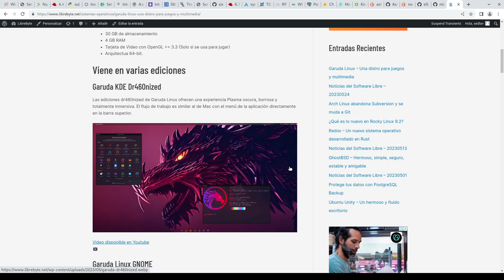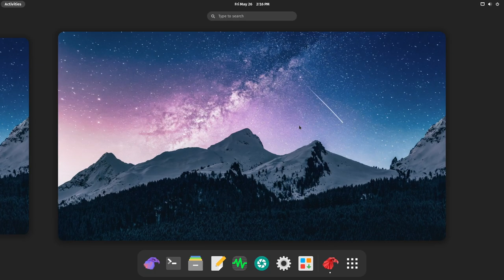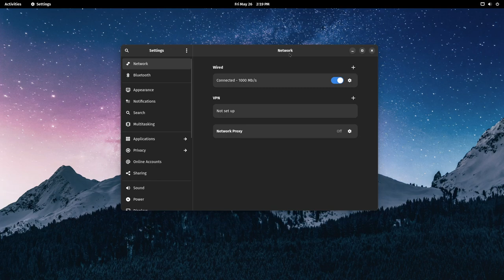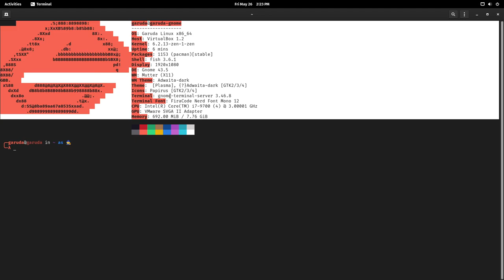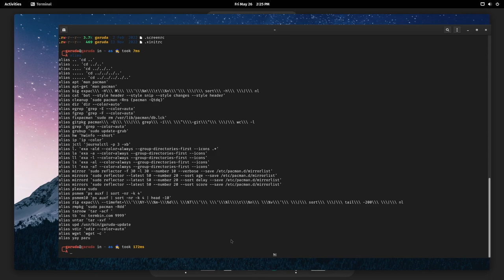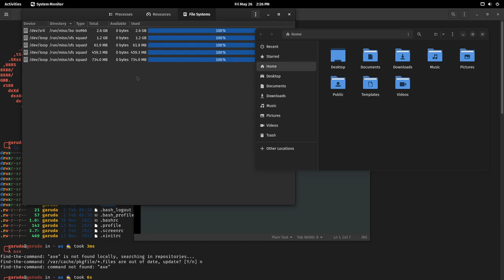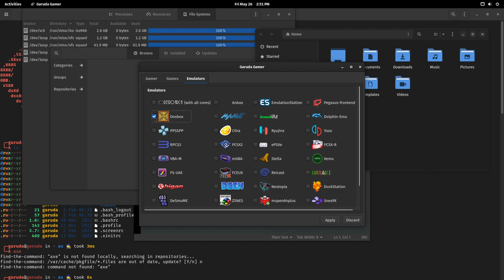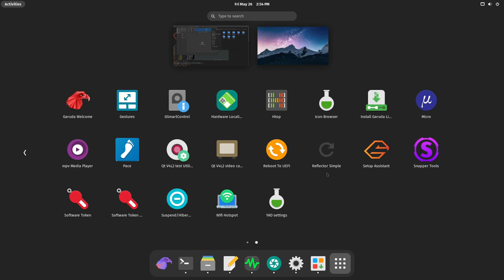Hago un análisis de Garuda Linux Edición MATE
En este video hacemos un análisis de Garuda Linux edición MATE.

Garuda Linux es una distribución GNU/Linux de actualización continua, basada en Arch, y visualmente atractiva enfocada a los juegos y multimedia.

MATE se originó como una bifurcación del escritorio GNOME2 con el objetivo de mantener el estilo tradicional de GNOME2.